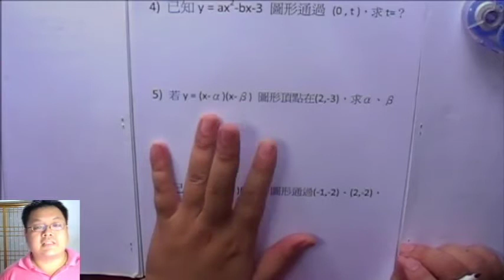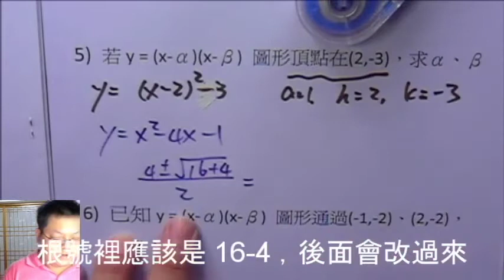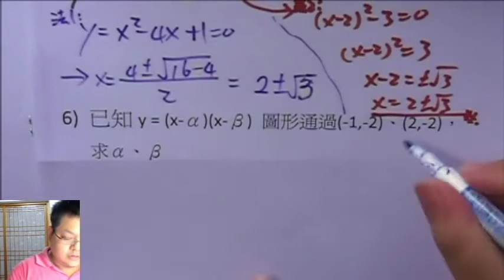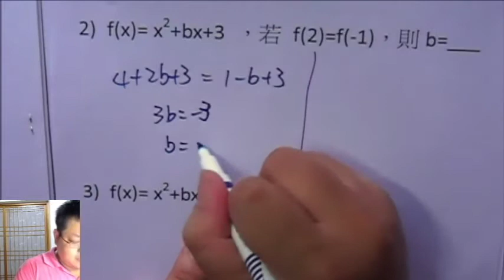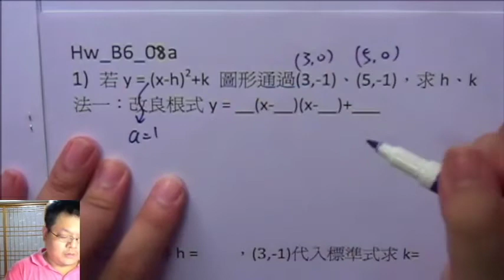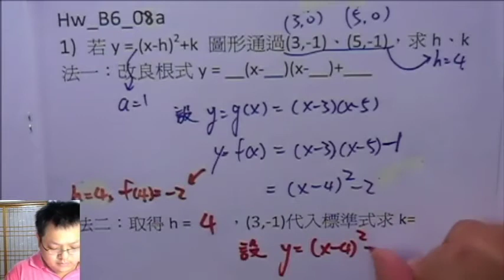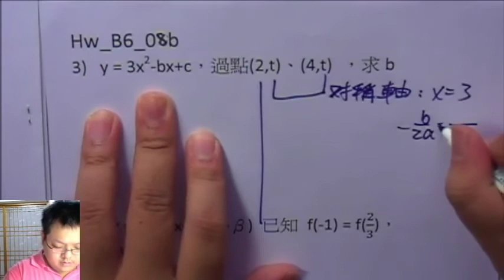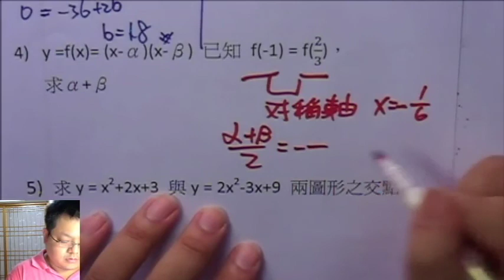【三種形式的活用II】有熊老師陪你教數學 國三下第9集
本集：「靈活使用二次函數 的 三種形式」
上集作業解答：